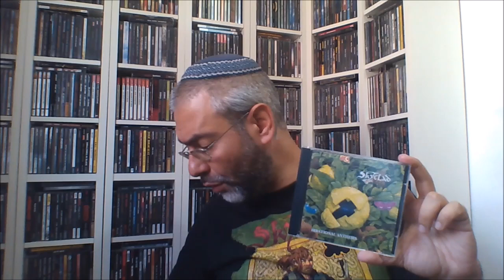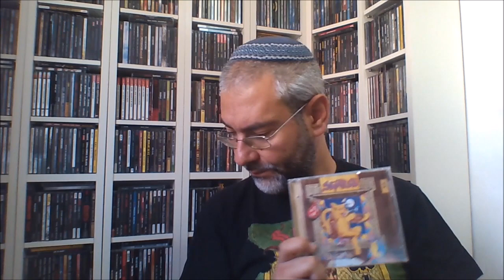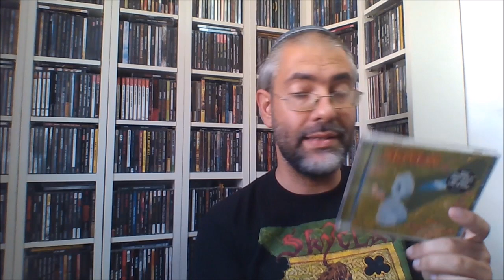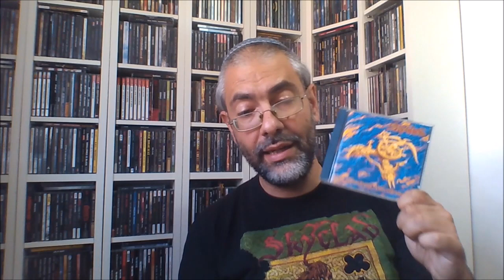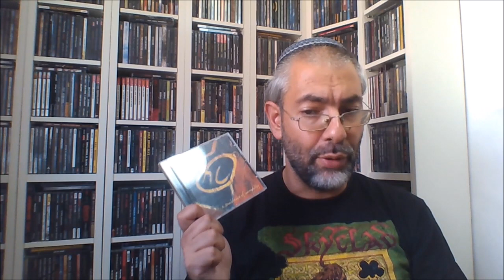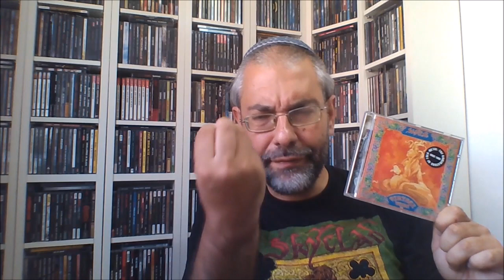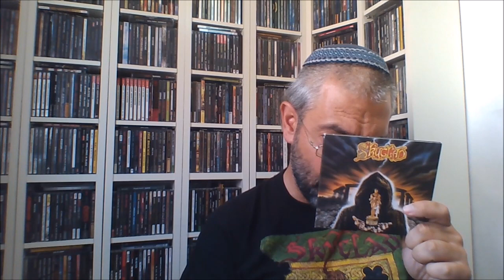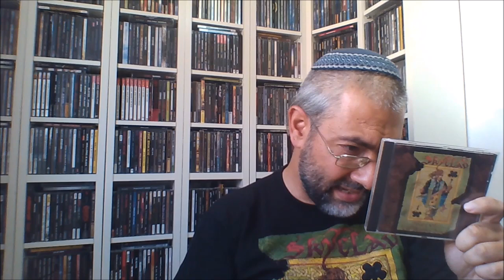Κεφάλαιο SKYCLAD: Worst to Best (metal review in Greek)